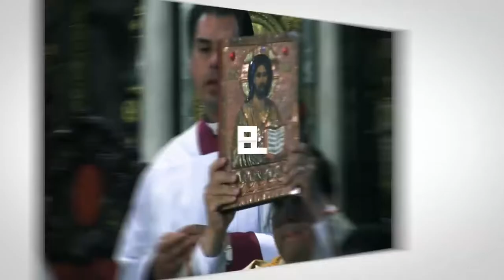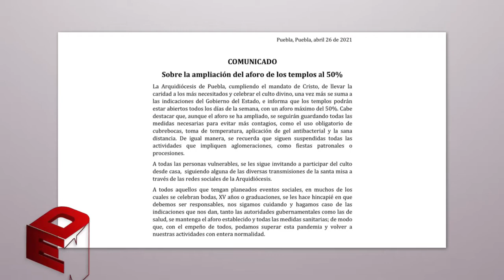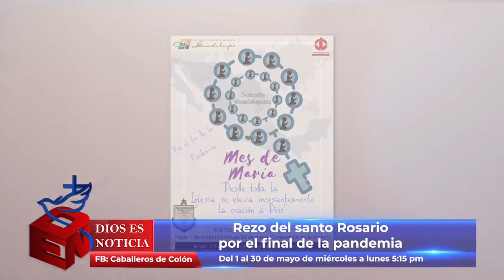Dios es Noticia 104 - 30 abril 2021 - Arquidiócesis de Puebla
Los hechos más relevantes de la Iglesia que peregrina en Puebla.

Descarga la app Arqui Puebla:
- Android: